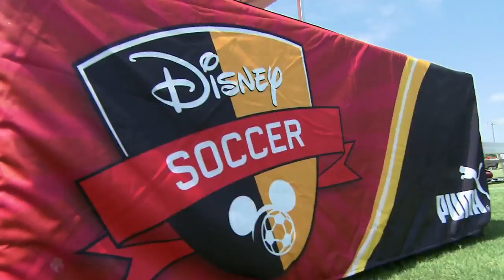Disney Junior Soccer Showcase Intro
This video is about Disney Junior Soccer Showcase Intro